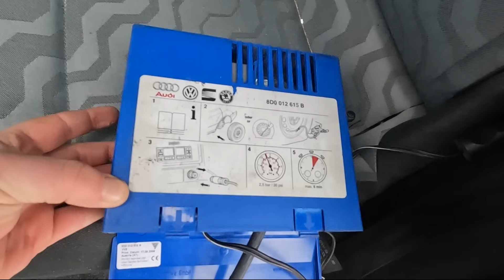Długi spacer z Edziem i odpowiedzi na Wasze komentarze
Dziś, jak co niedziela, wybrałem się z Edziem do lasu i trochę poodpowiadałem na Wasze pytania. Pogoda na szczęście się poprawiła i można było dłużej pochodzić, bo poidła dla kur nie zamarzają.